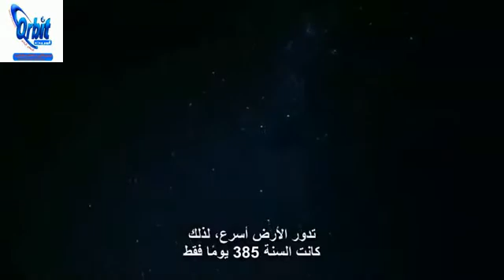الارض قبل مئة مليون سنة وكيف انقرضت الديناصورات!